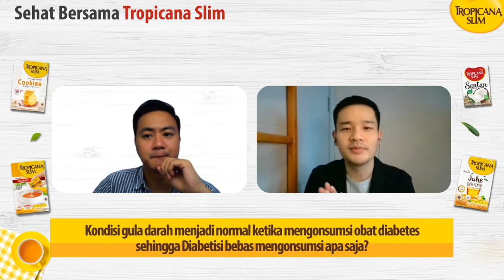"Mitos Fakta Diabetes 2"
Tropicana Slim Facebook Live Series "Mitos Fakta Diabetes 2 ”Bersama dr. Rudy Kurniawan, Sp.PD  (Dokter Spesialis Penyakit Dalam dan Founder Sobat Diabet)